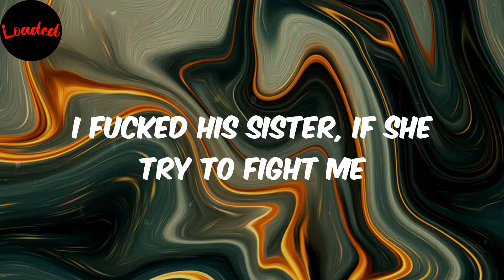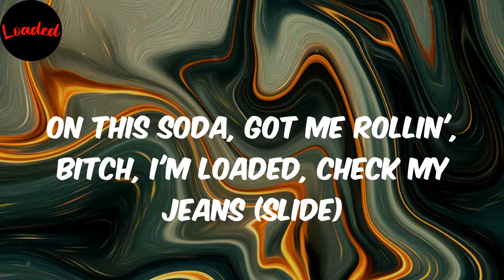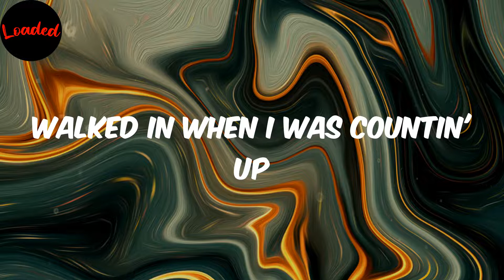Slide - Madmarcc (Lyrics)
Madmarcc
Slide
Slide lyrics
lyrics Slide
Madmarcc Slide
lyrics Slide Madmarcc

Lyrics:
(Ayy, Kevlar, that motherfucker fire)
(I wish Kevlar cooked the beat)
M-A-D
Slide (yeah), slide (yeah
Catch him lackin', we gon' bust him (yeah)
.45, don't like to tussle (bap, bap)
I fucked his sister, if she try to fight me
Shoot her brother (yeah)
These diamonds hit like lightning
Shining bright, this drip a puddle
Walked in when I was countin' up
She gon' bite me, grab a muzzle
First spot just made two hundred racks
Can't wait to rent another
Shoot first, no room to hesitate
That's how they caught my brother
Hop out the car with sticks, Deebo just got the load
They in the back, shoot through the fence (go 'round that way)
You 'posed to be my brother, but you steal, it don't make sense (fuck is you doin'?)
Some of these niggas change for some change, I can't switch (I could never)
"I fucked her in the brain," what I'm thinkin' when they kiss (stupid)
She wanna ride the Range, I said, "Okay, no takin' pics" (true)
No lackin', got big Tyson in the back, you play, get flipped
You ain't slidin', you ain't built
We came from taking shit
look at me now, hell of a hustler (I know they proud of me)
You scared to take a loss
how you gon' win without no struggle? (think about that)
Niggas get confronted by they sins and show they colors (rats, rats)
Beefin' 'bout these bitches, shoot a pistol 'cause he love her (quack, quack)
Fell in love with stackin', shoot a missile 'bout these hundreds (stacks, stacks)
My goal to get the money, boy, you play, we puttin' you under (slide)
On this soda, got me rollin', bitch, I'm loaded, check my jeans (slide)
Nigga folded, on my brodie, I'ma slide 'til he free (slide)
Slide, slide, slide, slide